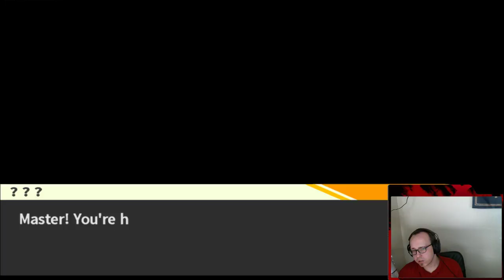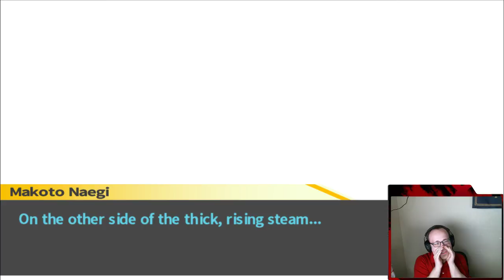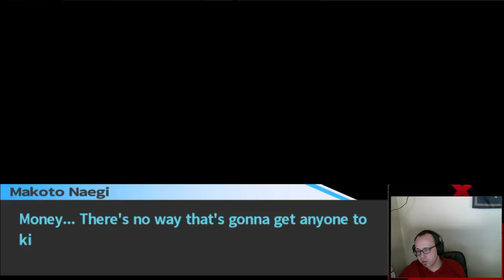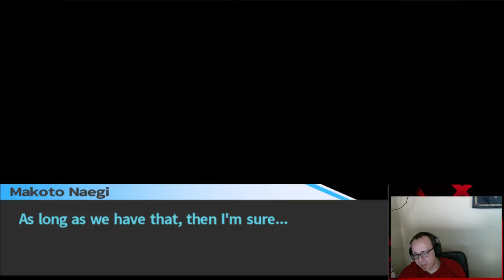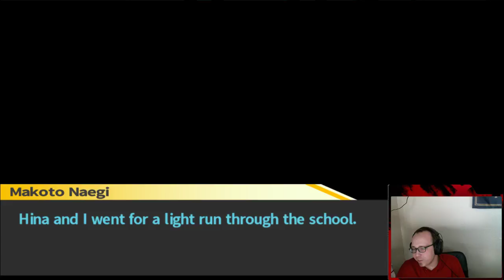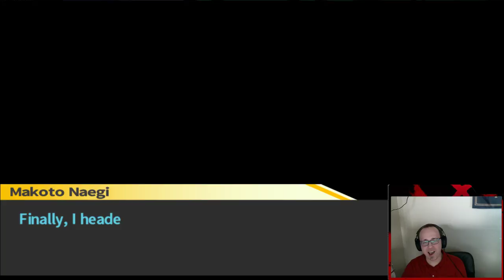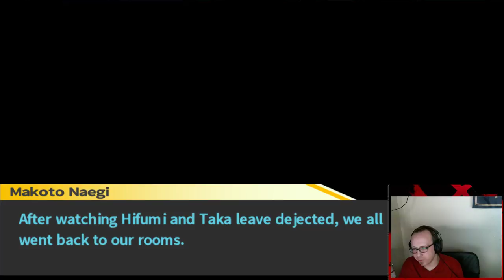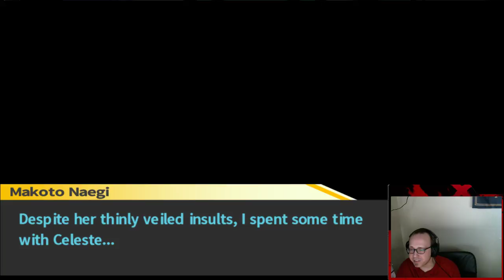jovineLewd - Danganronpa Pt. 6